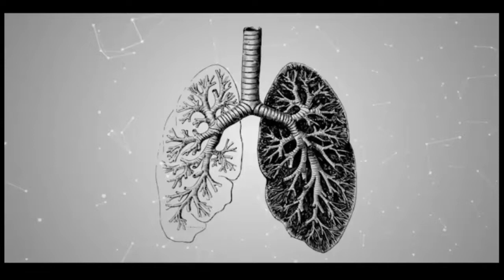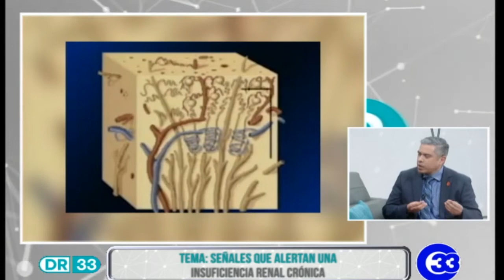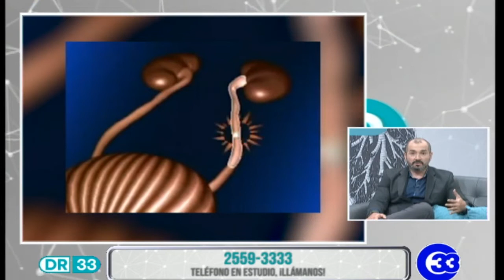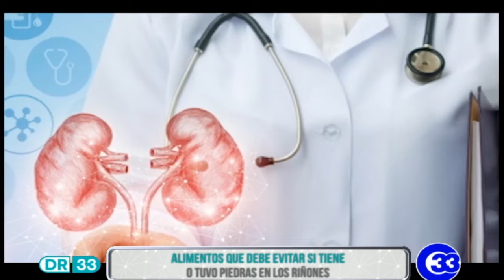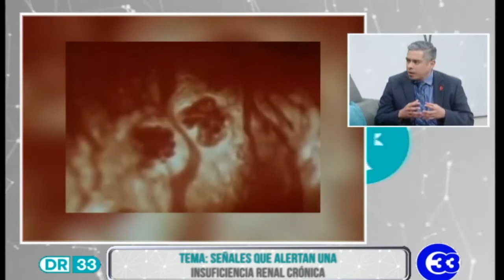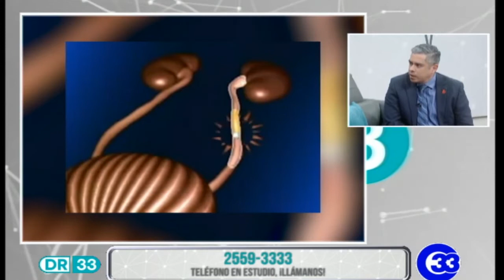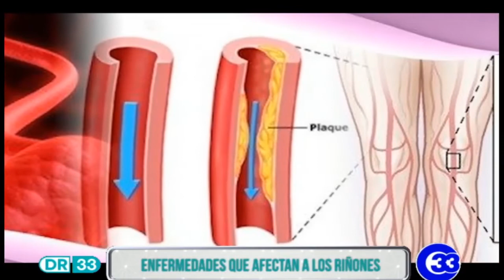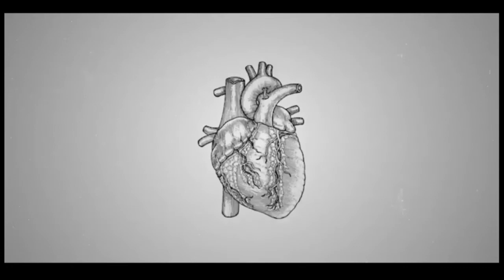DR33 | Señales que alertan una insuficiencia renal crónica